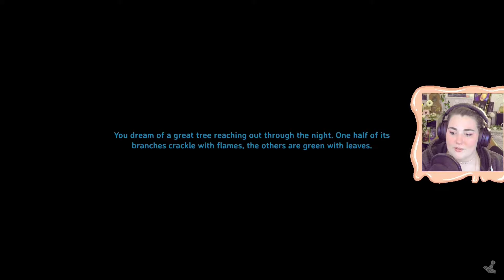🍑 Trapping a Deer 🦌 / Valheim gameplay early access ep.43🍩